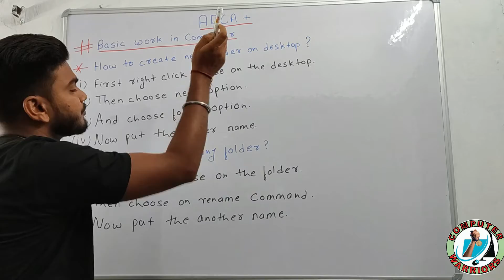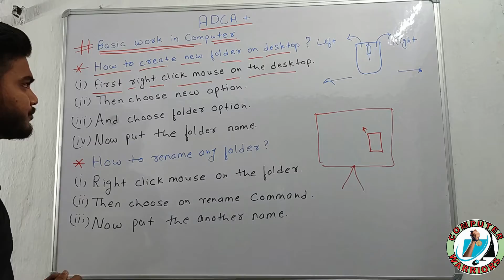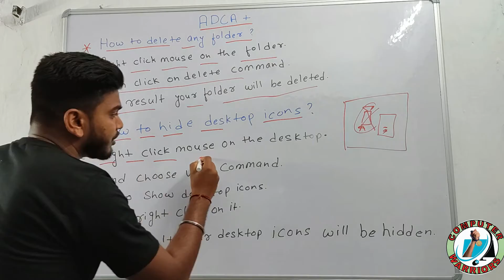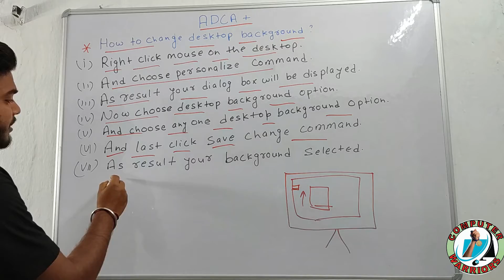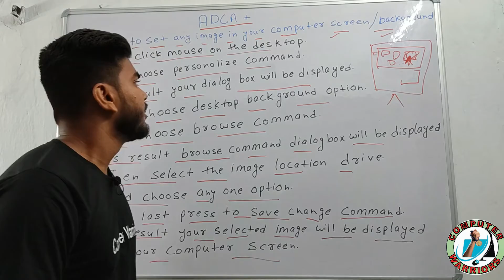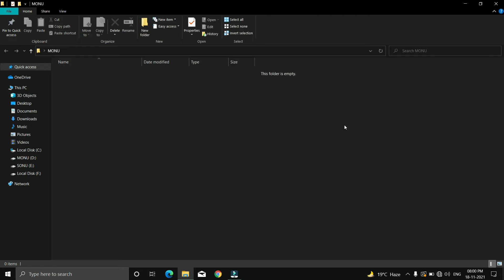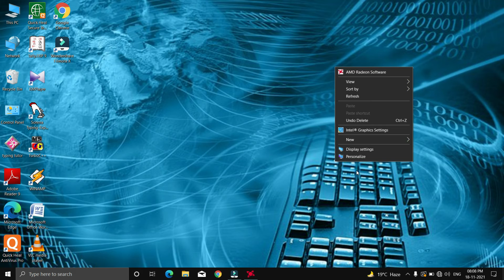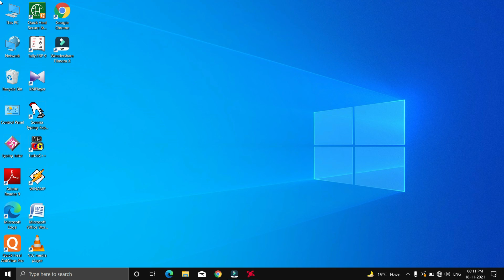Basic work in computer || Lecture :4 || By :Monu Kumar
Basic work in computer

Lecture 4